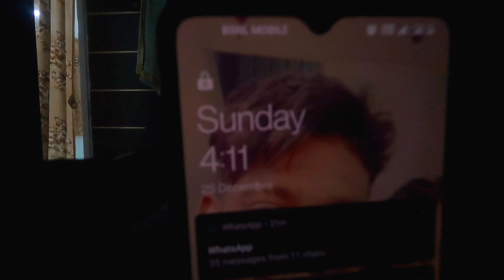Christmas vlog ✨ Exploring a waterfall in the deep Nilgiri Forests🥵